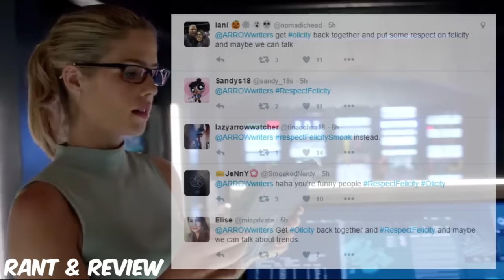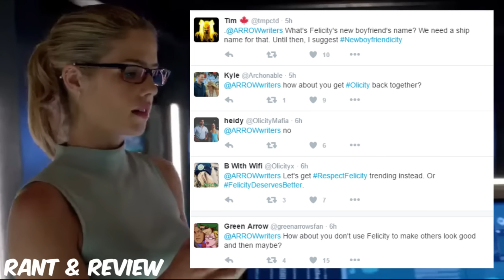RIP Olicity - Legacy - Rant & Review!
Are we saying goodbye to Olicity or is this just Felicity on a rebound? Who is the new dark archer from Oliver's past? Lets Rant & Review this episode!